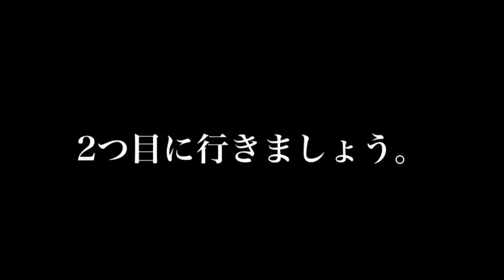【初夢】見たい夢を見る方法【富士鷹ナス】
[ itunes ] ←Our music album NOW ON SALE !!

通天閣オフィシャルバンド　通天交響楽団